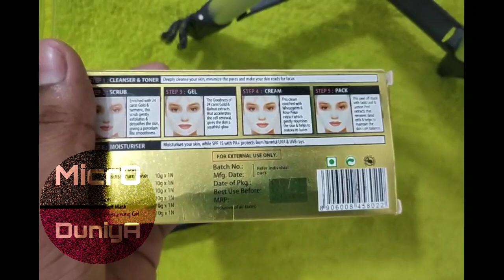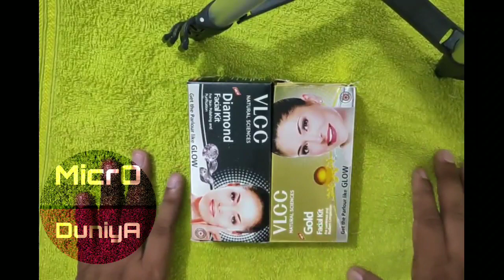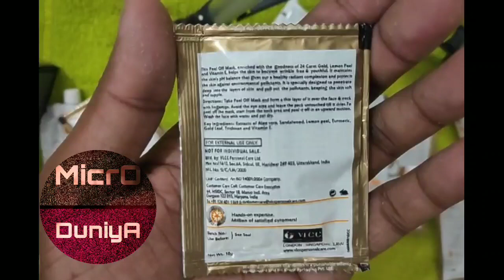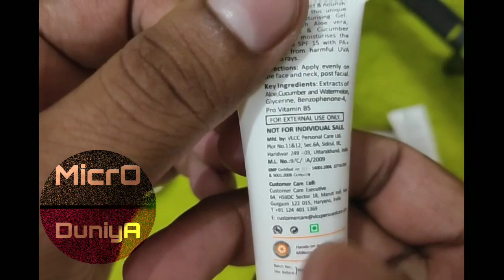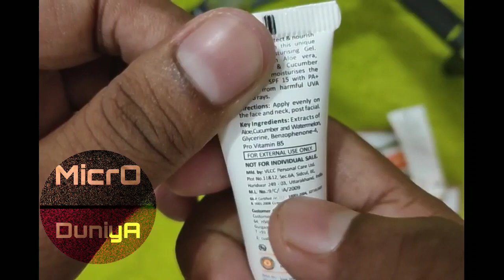VLCC Facial Kit Duplicate and original, aur kharido online sasta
Online kharidne se alert, max discount wale product se savdhaan, duplicate sell kar rahe aap jan bhi nahi sakte,
Yahan ap bahut products k original aur duplicate k bare me jan payenge
Aur videos k lye channel pe dekhen